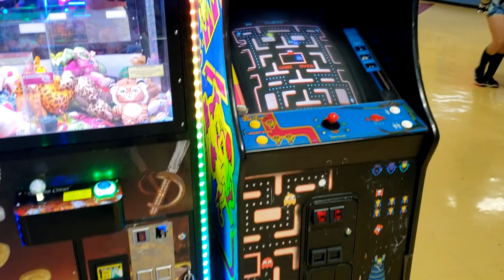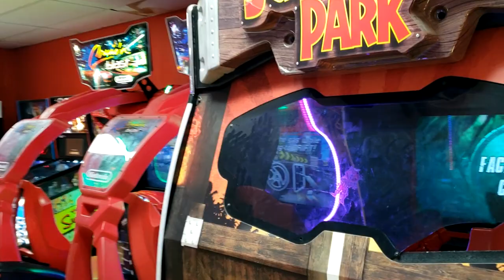Video Game Arcade Tours - Artesia Lanes Bowling Center (Artesia, NM) 🇺🇸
Artesia Lanes! Lanes and Games! Check out Artesia Lanes Bowling Center! on Tumbleweed Rd (lol)! They have a Pump It Up XX white cabinet (LX). Wow!

Hours:
Monday3–10PM
Tuesday 12–10PM
Wednesday 12–10PM
Thursday 12–10PM
Friday 12–11PM
Saturday12–11PM
Sunday12–9PM

Video Title: Video Game Arcade Tours - Artesia Lanes Bowling Center (Artesia, NM) 🇺🇸

-- GinkoSolutions.com